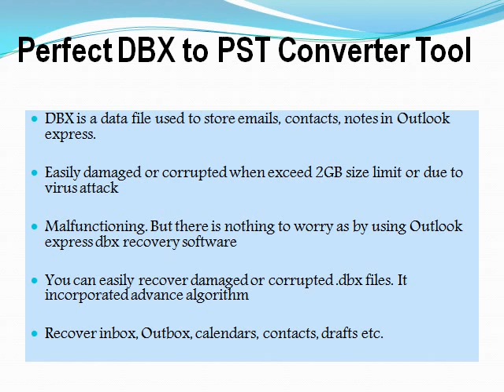DBX files to PST files converter Software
DBX files easily damaged or corrupted when exceed 2GB size limit or virus attack or application malfunctioning.